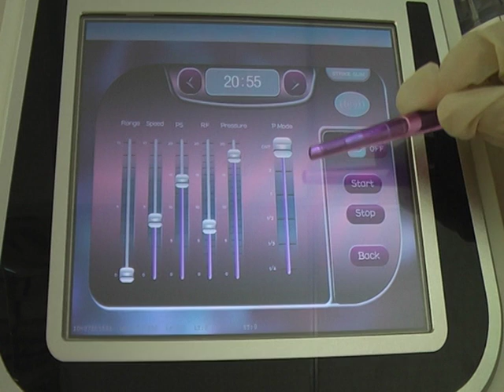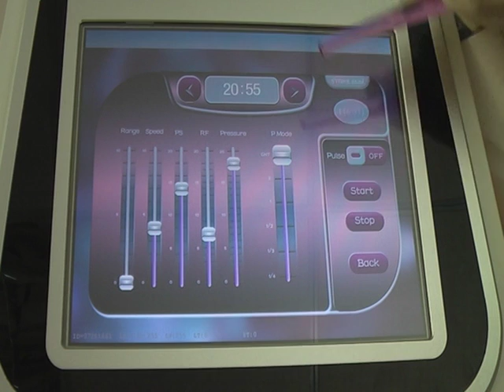reduce weight machine display introduction 1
reduce weight machine \ slimming machine \ loss weight machine \ shape body machine \ contour body machine with 40KHZ ultrasound & vacuum and RF and soft laser and mechanical roller .